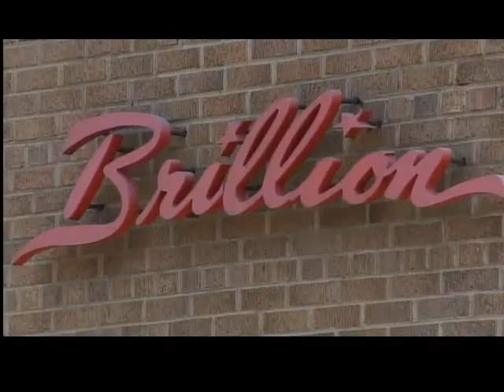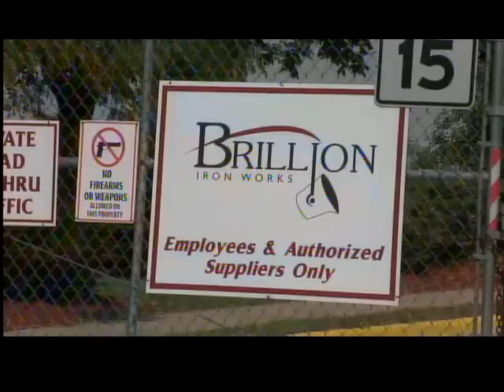5PM FRI: Brillion reacts to job cuts at Brillion Iron Works